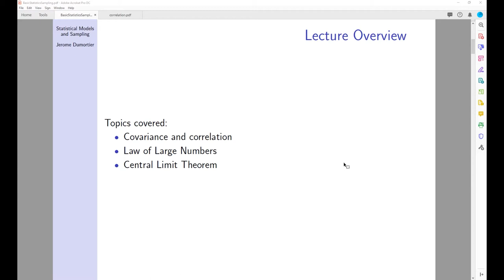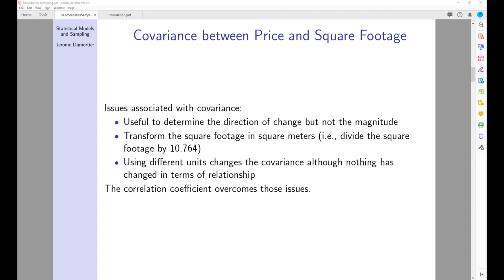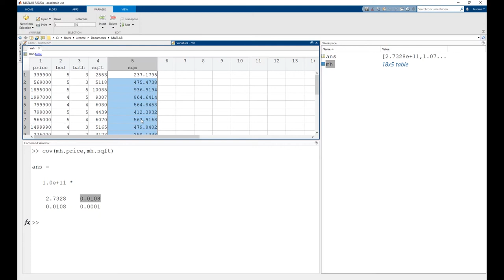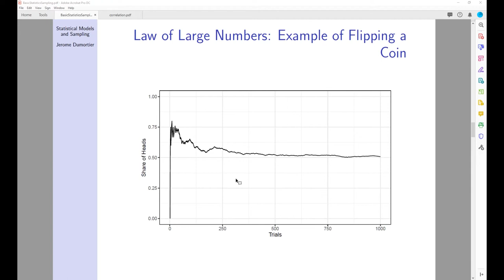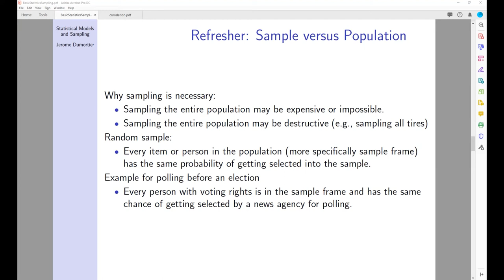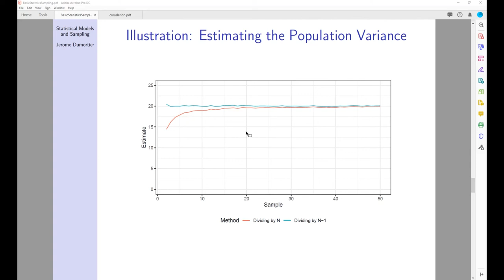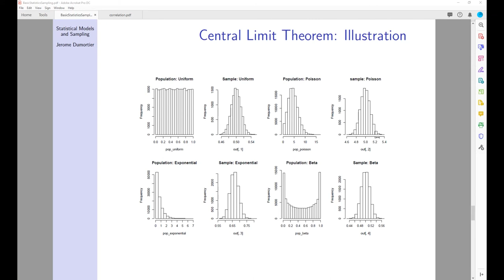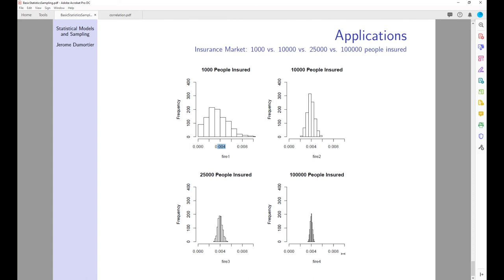Basic Statistics and Sampling